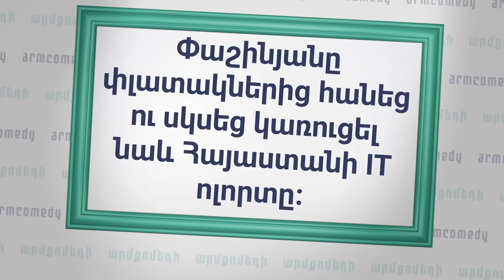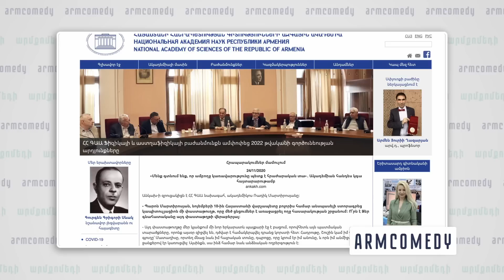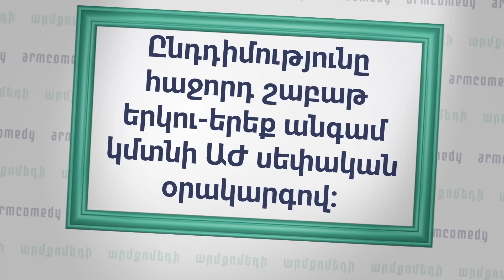ArmComedy 1096 - Աստված և Նիկոլ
Հեռախոսահամար - 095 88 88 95
Հասցե - Երևան-Սևան մայրուղու սկզբնամաս

Նիկոլ Փաշինյան ը Ազգային ժողովում բացատրում է, որ բոլոր խնդիրները գալիս են նախկինների չլուծված հարցերից։ Նույնիսկ Աստծո հետ կապված կա խնդիր՝ եկեղեցին խզել ա կապը վրևերների եհտ, ինչի արդյունքում կառավարությունը շատ սառն է եկեղեցու հետ։ Միաժամանակ ավագանու ընտրություններերում հայտնվեց Մանե Թանդիլյանը, ինչը կարողէ լուրջ ու միակ այլընտրանքը դառնալ Ավինյանին։

Փաշինյանը պատահաբար բացահայտեց, որ ՔՊ պատգամավորներից շատերը արժանի չեն լինելու ԱԺ -ում և նրանց ընդամենը ականջներից ձգել, բերել են; Փաշինյանը ակնարկում է Թագուհի Թովմասյանին, որը ՔՊ-ից գնաց Պատիվ ունեմ և ենթադրաբար ձայնագրել ա Նիկոլ ի այն ելույթոը, որտեղ նա ասում է “գժի տեղ էի ինձ դնում”։ Ու դե Խաչատուր Սուքիասյանը շարունակում է այն թեզը, որ մինչև Նիկոլ մենք նորմալ բանակ չենք ունեցել։

ArmComedy Սերգեյ Սարգսյան և Նարեկ Մարգարյանը  ներկայացնում են քաղաքական, երգիծական Արմքոմեդի հաղորդումը։  ArmComedy` Հայաստանի ամենակարևոր լուրերը առանց ձանձրացնելու։  Երեքշաբթի և ուրբաթ, իրիգունոտ։

00:00 Այսօրվանի մեջ
00:27 Ամերիկայում անցկացվող Stand up-ի մասին
01:25 JAC MOTORS
02:27 Ո՞վ է ավելի շատ մեղավոր նախկիների և ներկաների 74-րդ սերիան
06:25 Փաշինյանի հայտարարությունները Աստվածաշնչից
10:56 Երևանի ավագանու ընտրություններ
13:20 Stumbras
13:46 ՔՊ պատգամավորների թեկնածուների ընտրության մասին
16:22 Լաչինում դրված ադրբեջանական անցակետը
17:15 Հովիկ Աբրահամյանի թիմբիլդինգը
19:48 Ներկաներից մեկի փայլուն ելույթը
21:39 ՀՀ նախագահի ելույթը
24:04 Օրվա վիդեոբոցը